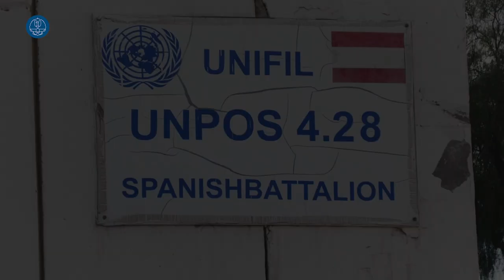Patrullas en Líbano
El personal del Ejercito de Tierra desplegado en la misión de UNIFIL, desplegados al sur del Líbano, patrulla de día y de noche su área de responsabilidad. Trabajamos 24siete por la estabilidad de la región
Aquí puedes ver como lo hacen 👇📹. @EjercitodeTierraespanol